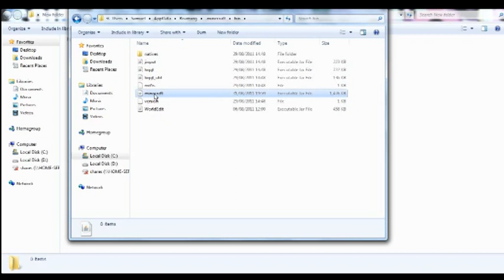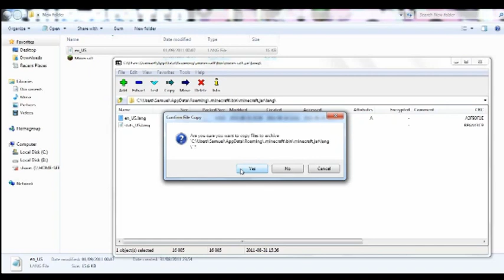[SUPER OUTDATED] How To Rename Blocks, Items Etc In Minecraft (Win7)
► Leave a LIKE/FAVOURITE! Helps me out A LOT =D

1. In Search Type %appdata% And Open The Roaming Folder
2. Go Into The .minecraft And bin Folders
3. Back Up Your minecraft jar File
4. Using Whatever Zip Program You Have Open The minecraft jar File
5. Delete The META-INF Folder Then Open The lang Folder And Copy The en_US LANG File To Someplace Else
6. Now Open The en_US File With Notepad
7. Edit Your Heart Out
8. After Editing The Copied en_US File Save It And Place It Into The lang Folder Overwriting The Original
9. Now All You Have To Do Is Test Out Minecraft To See If The Names You've Altered Have Changed

Any Support Is Appreciated =D

Song- The Aether Tune, included in the Aether Mod
Screen Capture Program- Debut Video Capture Software
Zip Program- 7-Zip
Texture Pack- Amalgamation of the Resonance Pack & Painterly Pack along with my own edits =)
Mod- Single Player Command Mod